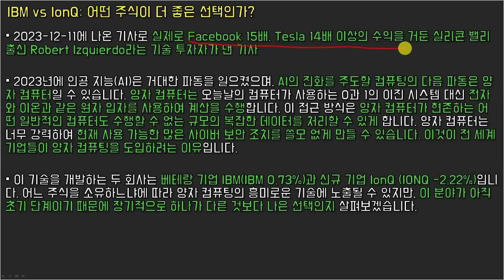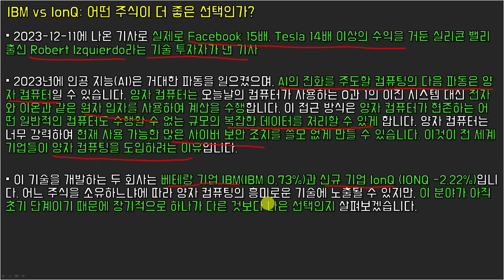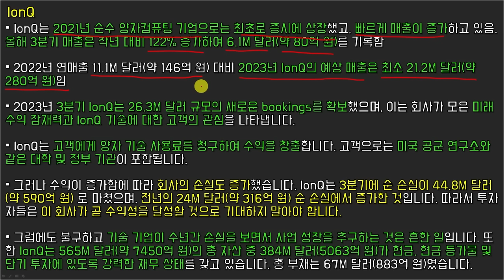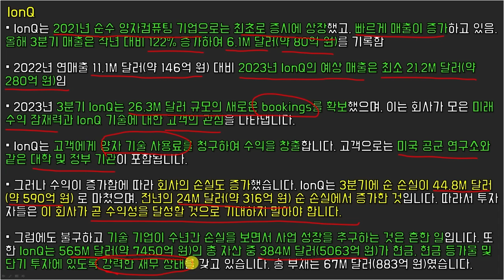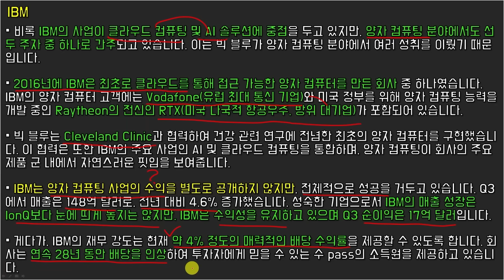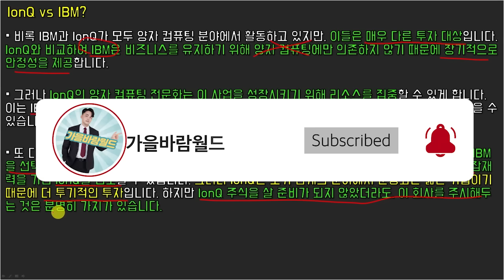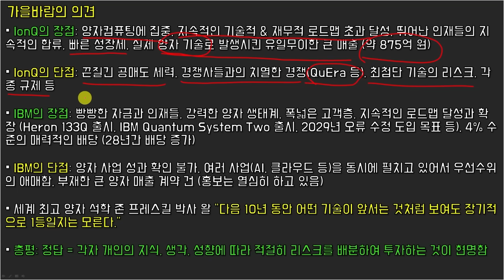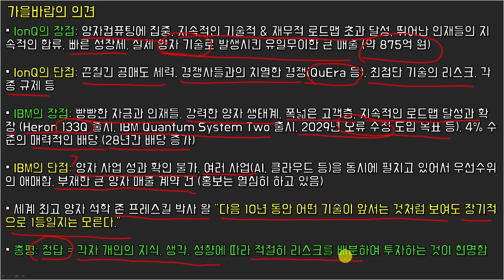IBM vs IonQ(아이온큐) 어떤 주식이 더 좋은가? (feat. 최고의 양자컴퓨터 주식은??)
가을바람과 함께 현명한 투자와 부자 마인드를
배워가실 분들을 모집합니다!!

1. 일간 미장, 양자섹터 시황 요약 분석
2. 재테크 상식 및 마인드 세팅 컨텐츠
3. 가을바람의 주간 주주서한 (주요 시장 이슈 체크)
4. 월간 IonQ & 양자 산업 리포트 (매월 양자 산업 깊게 공부 및 정리!)
5. 가을바람 비전 종목 발굴기 (넥스트 테슬라 & IonQ를 찾고 공부)
6. 분기별 오프라인 미팅
7. 매월 현명한 투자 선배들의 책을 읽고 토론하는 '100억 북클럽' 독서모임
8. 가을바람과의 1:1 티타임 등
이 외에도 다수의 혜택들이 준비되어 있습니다.